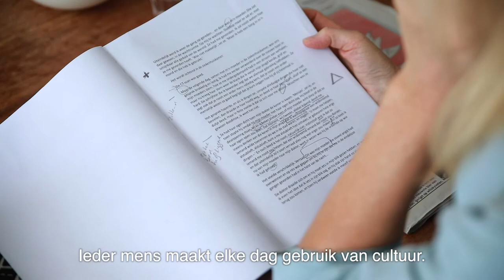Johanna ter Steege houdt cultuur levend | Het Cultuurfonds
Actrice Johanna ter Steege: 'als cultuur verdwijnt, verdwijnt de verbinding tussen de mensen.' Wij zijn voor de verbinding. Jij ook? Kom in actie op